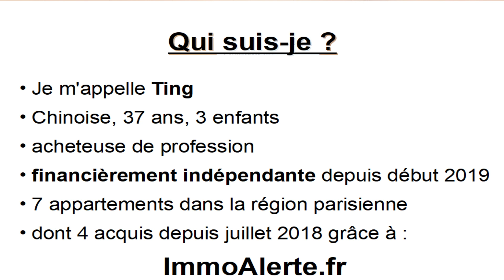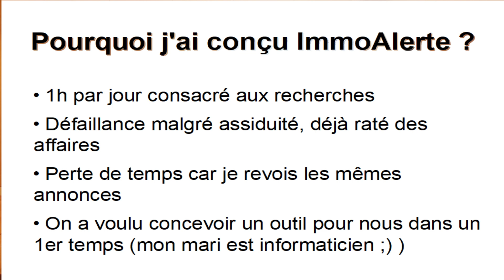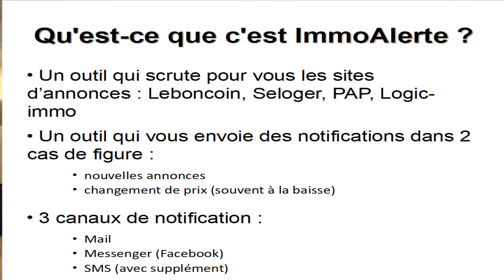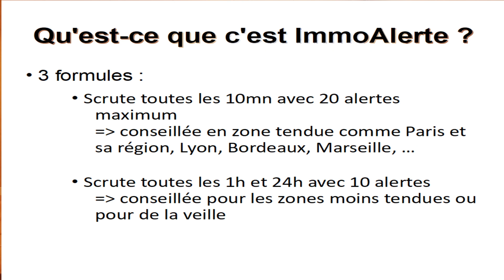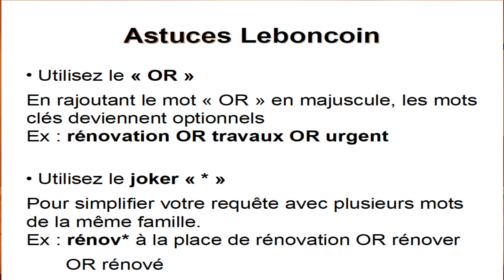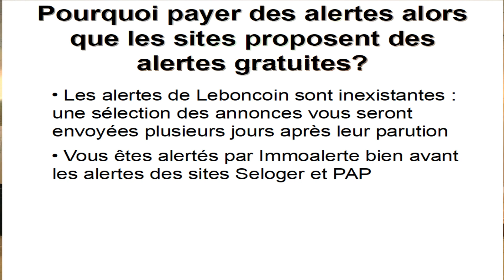Présentation de IMMOALERTE à la masterclass de Gilles Grimm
Présentation de l'outil Immoalerte à la masterclass de Gilles Grimm. Durant cette masterclass j'ai abordé les thèmes ci-dessous :

- Qui suis-je ?
- Pourquoi ai-je conçu Immoalerte ?
- Qu'est-ce que c'est Immoalerte ?
- Qu'est-ce que cela peut vous apporter ?

🚀  Envie d'aller plus vite et plus loin dans l'immobilier ? Le meilleur moyen d'y arriver, c'est d'être accompagné. Réserve une session stratégique (gratuite) avec moi👇

▬▬▬▬ QUI SUIS-JE ? ▬▬▬▬
Je suis Ting Cortes, auteure du livre " Mère de famille et rentière avant 40 ans grâce à l'immobilier", préfacé par Gilles Grimm. Coach et auteure, j’accompagne les débutants à investir dans l'immobilier et à générer du revenu passif. J’ai atteint la liberté financière grâce aux cashflows dégagés par mes 7 biens immobiliers situés en région parisienne. Aujourd’hui, à la tête de plus d’un million d’euros de patrimoine, j’accompagne les débutants à bien comprendre l'immobilier, à oser franchir le premier pas dans l'investissement, à trouver le bien qui s'auto-finance et à générer du cash-flow positif.